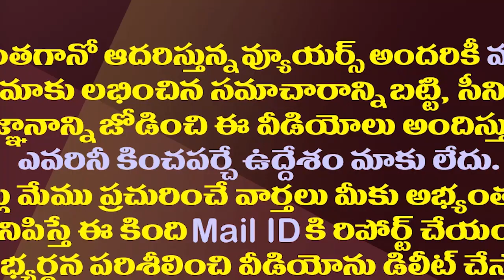అందరికీ సజ్జల ఎందుకు టార్గెట్ అవుతున్నారు?||Why is Sajjala being targeted for everyone?